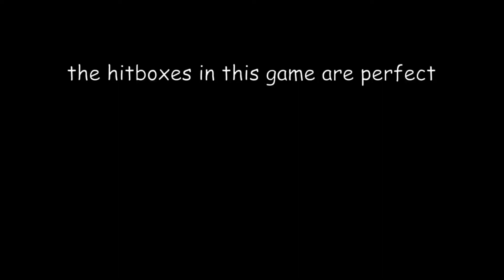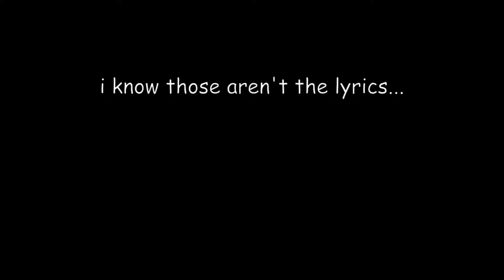ARAM Goofs and Gags 20 : We have more friends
What two videos in one day? Well yeah for today at least. It's not like anyone watches my other videos so I've gotta get the clicks somehow you know? So here's another ARAM video full of mediocre at best material like always. Enjoy!